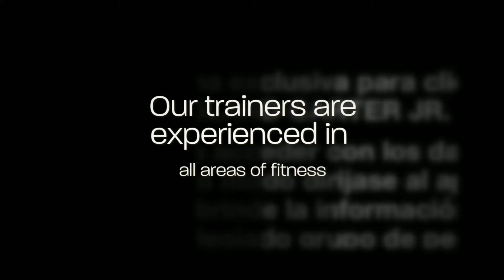Roland Carter Jr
Personal Trainer and Fitness